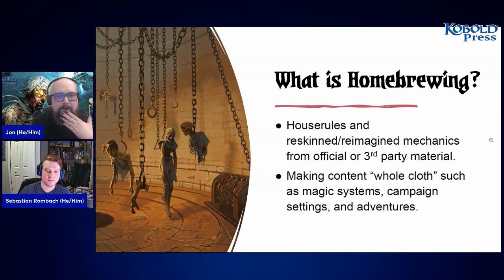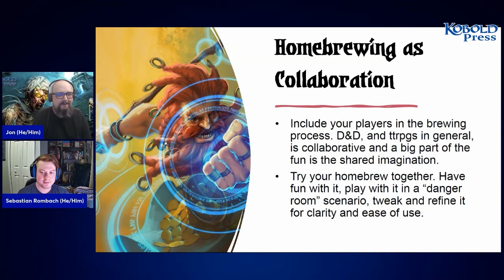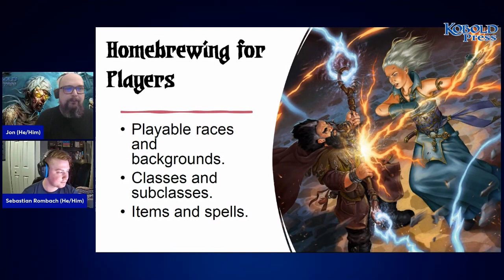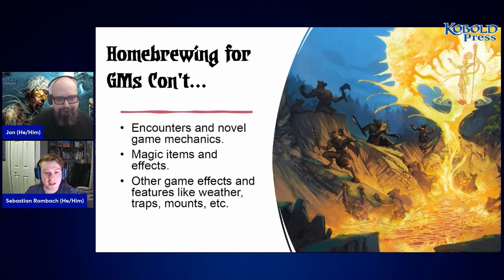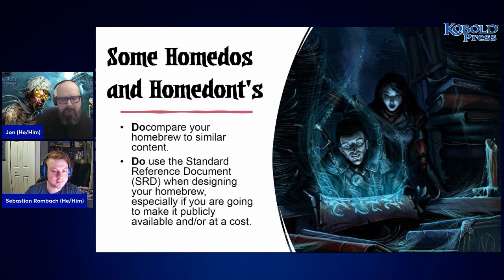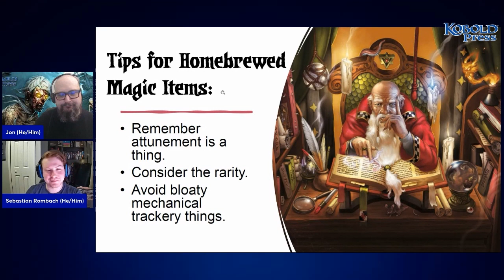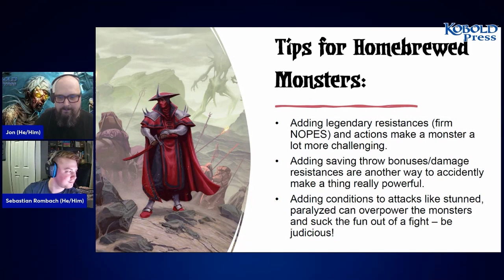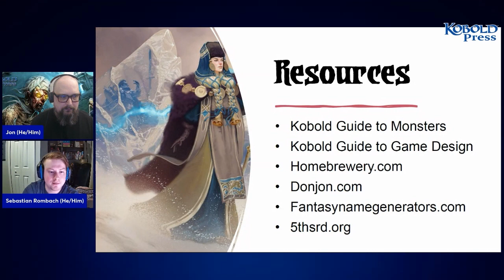Facebook Learning Series | Homebrewing 101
Jon and Sebastian Rombach lead our live Facebook chat to teach you how to homebrew the way we do in the Kobold Warrens.

== Super Secret SEO Tags ==
Dungeons & Dragons, D&D, Kobold Press